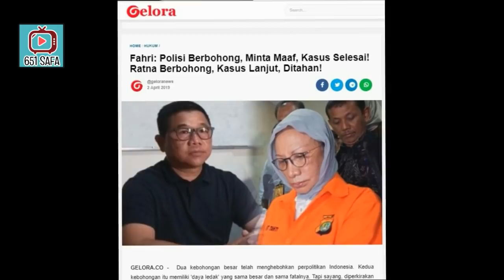TERBONGKAR ! KALIMAT MENOHOK FAHRI MEMBUAT PET4H4NA MAKIN NYUNGSEP